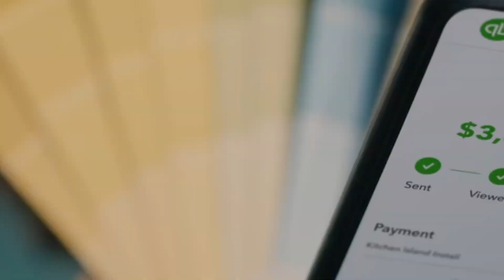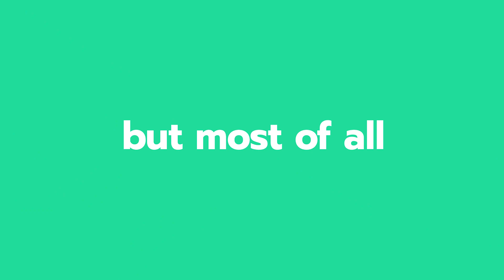REEL 2021 • The Gang Mx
Our projects up to 2021